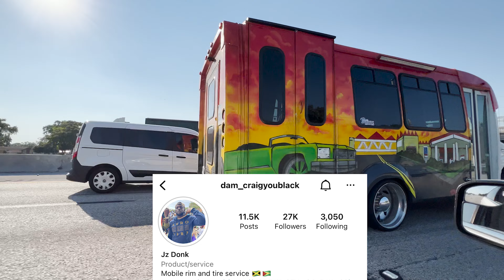Adjusting Gold 24" Daytons on Magic City Classic's Cadillacs